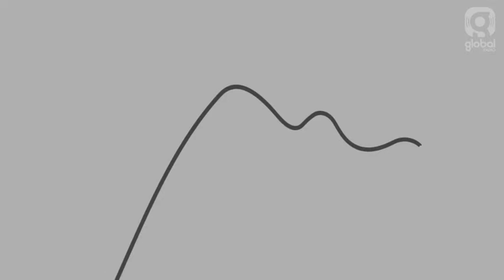Lets Talk About You Property Part 1